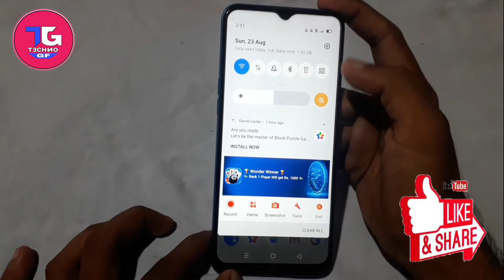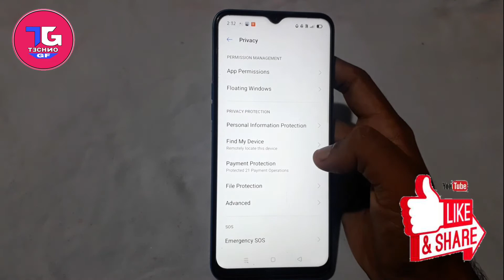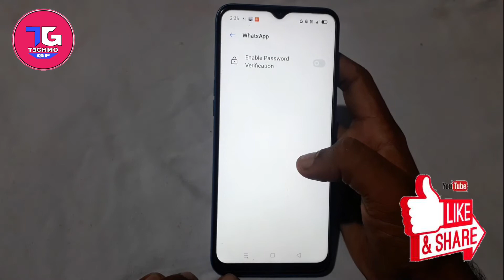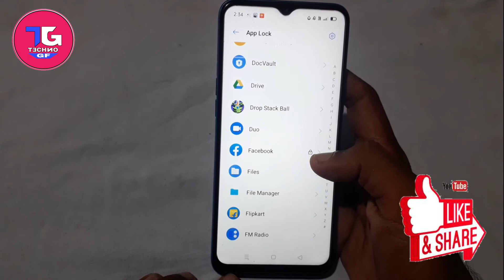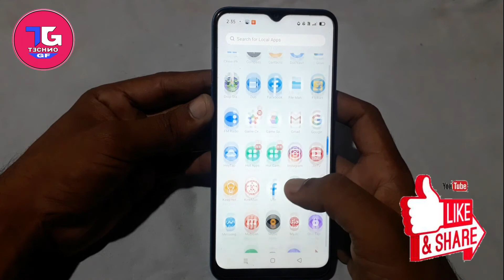Realme mobile me app lock kaise lagaye / How to app lock in realme mobile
Realme mobile me app lock kaise lagaye

How to lock aplication in realme mobile

Dosto is video me maine aapko bataya hai ki aap realme ke mobile me app lock kaise laga sakte hai, realme me app lock kaise lagaye